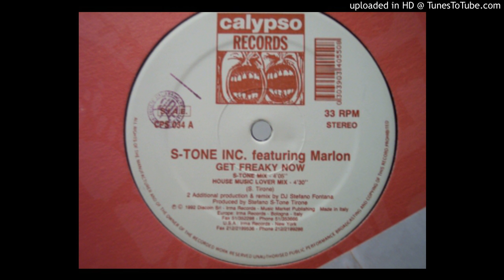S-Tone Inc. -- Get Freaky Now (Acid Jazz Mix)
Label:
Calypso Records ‎-- CPS 034
Format:
Vinyl, 12", 33 ⅓ RPM
Country:
Italy
Released:
1992
Genre:
Electronic
Style:
House, Acid Jazz